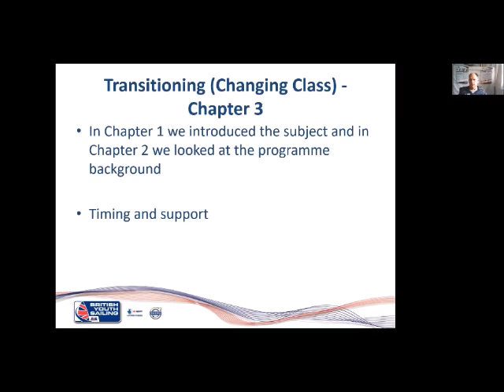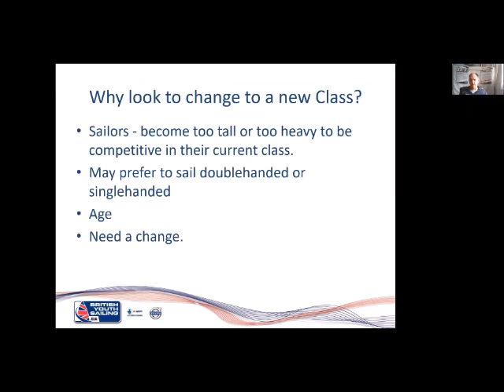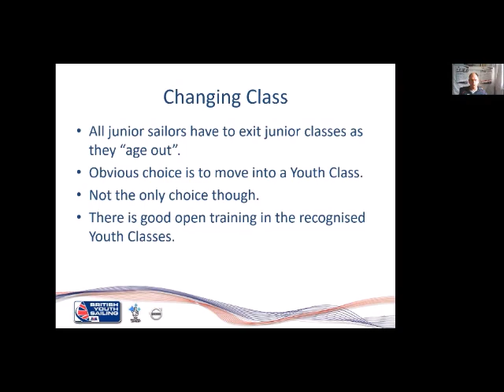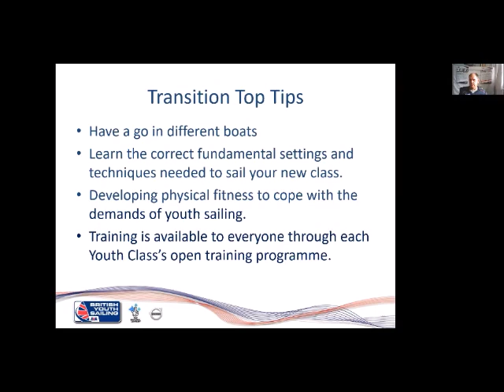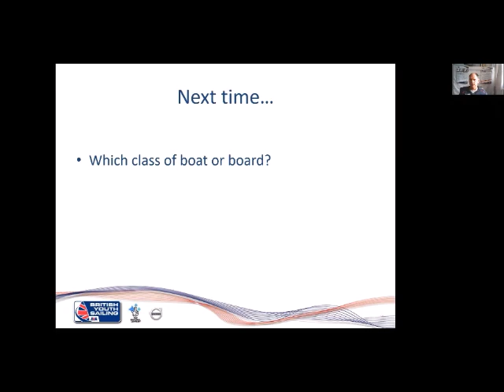British Youth Sailing - changing class - timing and support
Paul Wren, RYA Performance Manager for London and South East, explains the timeline for changing from junior to youth classes, and the support available.